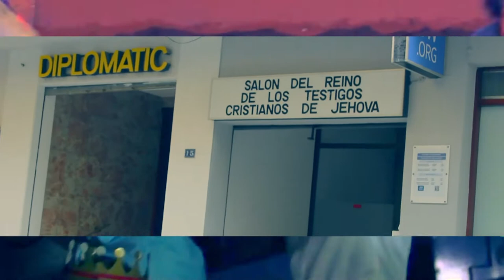OVERBOOKING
AIRBNB EN EL MEU CERVELL

Shot by Pimpinelu

Beat prod. per Kenneth English